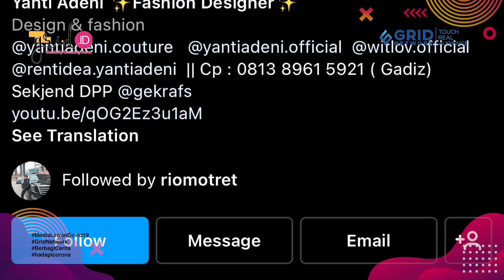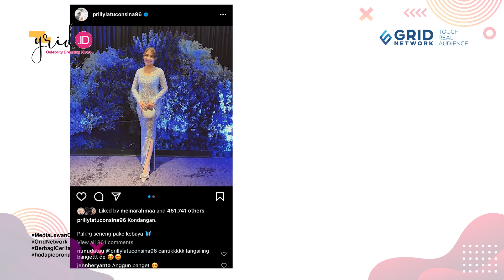BIKIN PANGLING! Yuk, Intip Penampilan Prilly Gunakan Balutan Kebaya dari Desainer Ternama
Grid.ID - Kebaya dan wanita Indonesia menjadi dua hal yang tidak akan pernah bisa dipisahkan.

Dalam berbagai acara penting, kebaya menjadi pilihan pakaian bagi banyak wanita di Indonesia.

Salah satu artis yang gemar mengenakan kebaya adalah aktris muda bertalenta Prilly Latuconsina.

EDITORIAL OFFICE

ADVERTISING